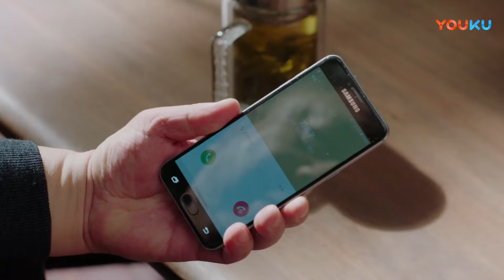【再婚人生21】|靳东中年遭背叛，归国换心再遇真爱李小冉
▶▶《再婚人生》 每天20:00（UTC+8）更新3集◀◀

主演Cast：张嘉译